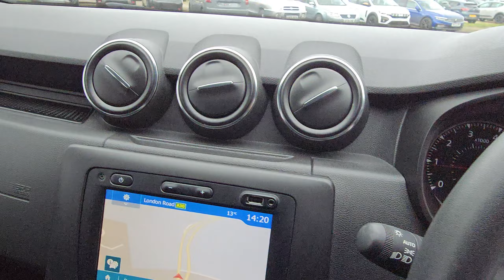Dacia Duster 1.0 TCe Comfort ETE